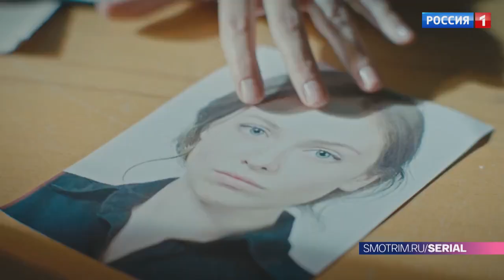🔥 ВСЁ КАК У ЛЮДЕЙ. ПРОДОЛЖЕНИЕ (фильм 2023) ТРЕЙЛЕР фильма смотреть онлайн 🔥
💥 ВСЁ КАК У ЛЮДЕЙ. ПРОДОЛЖЕНИЕ (фильм 2023) АНОНС ТРЕЙЛЕР ТИЗЕР ОБЗОР фильма смотреть онлайн 💥

Год: 2023
Режиссер: Кирилл Седухин
Производство: "Кинокомпания Стелла"
Премьера: 26 июня 2023 (Россия-1)
Cерий: 16
Жанр: детектив, мелодрама

Смотереть онлайн фильм (сериал) в хорошем качестве после выхода в кино на портале

Содержание фильма ВСЁ КАК У ЛЮДЕЙ. ПРОДОЛЖЕНИЕ (2023):

Ещё не оправившись от потрясения после нападения бывшего мужа, следователь Следственного комитета Кира Ардова находит спасение в работе. Вместе с оперативником Олегом Вебером она расследует новое дело – в лесу найдена девушка, потерявшая память. Кроме этого героям придется распутать целую череду преступлений: убийства на съемках сериала, покушение на жизнь руководителя группы поисковиков, убийство в археологической экспедиции, подделка картин в местной галерее. А в личной жизни у Киры и Олега все как у людей – после неудачного опыта обоим непросто начать новые отношения. Несмотря на сильные чувства, иногда кажется, что у них нет общего будущего. Под силу ли им изменить себя и стать счастливыми?

Русские сериалы и многосерийные фильмы смотреть онлайн на "Росcериал ИН"